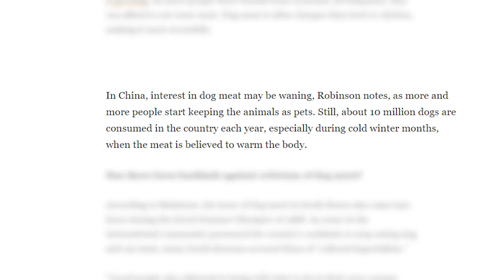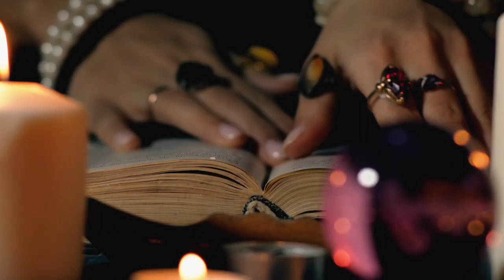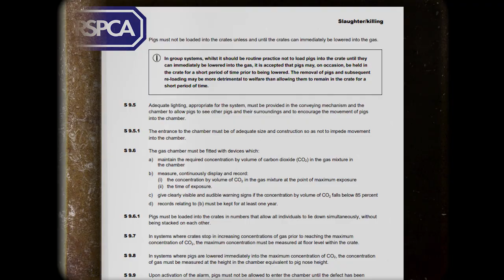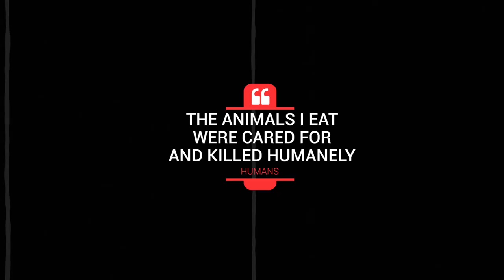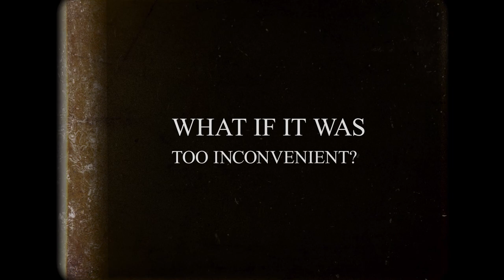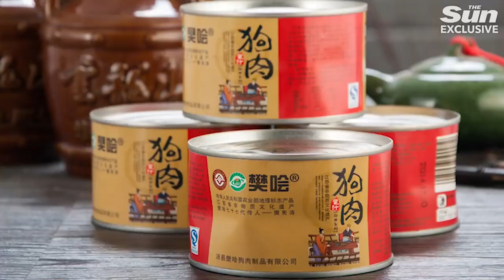The Uncomfortable TRUTH Behind Eating Dogs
Make the connection...

Edits by Daniel Felderer: IG @feldibreakdown